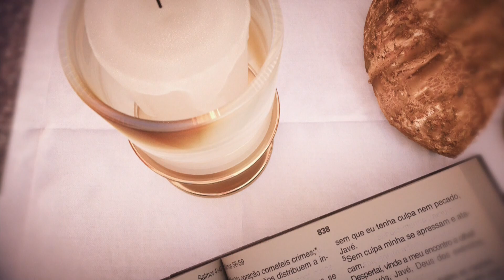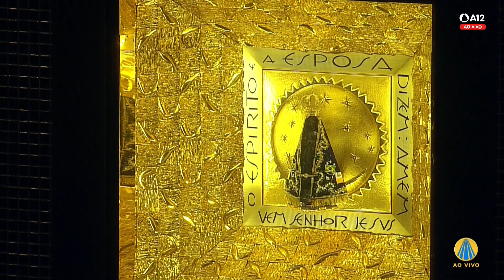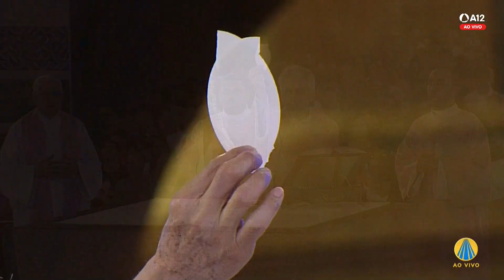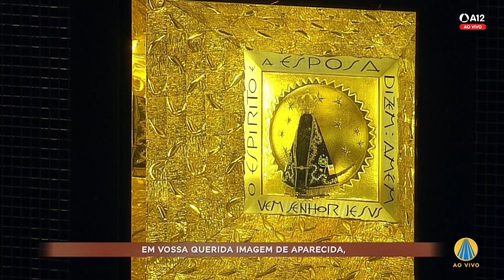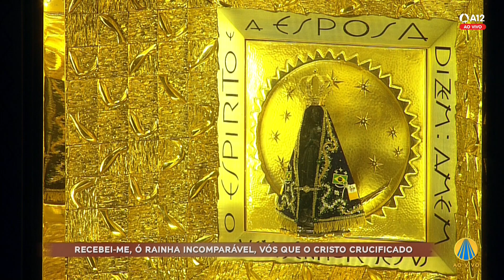Missa | Santuário Nacional de Aparecida 12h 17/12/2023